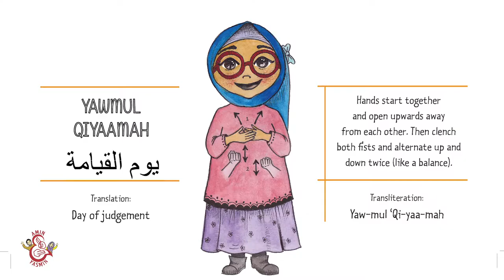Yawmul Qiyamah BSL